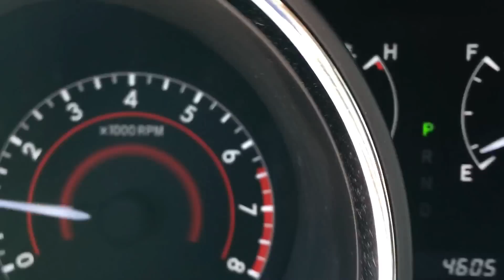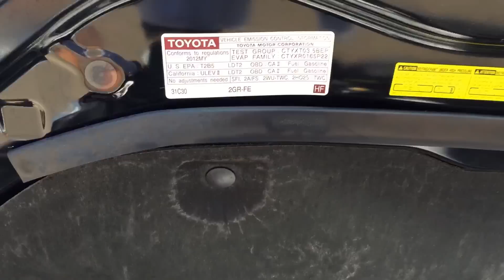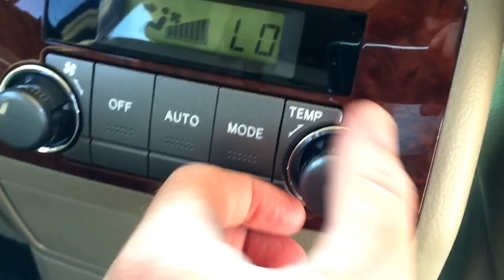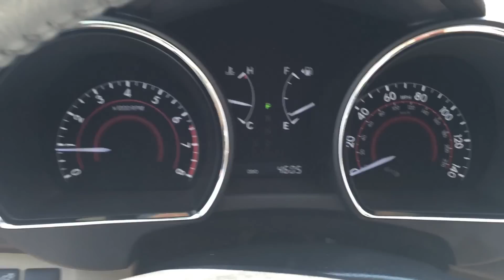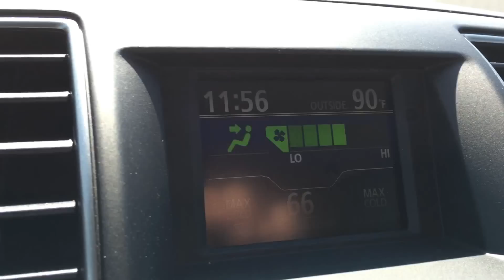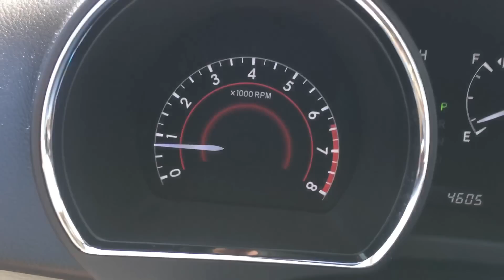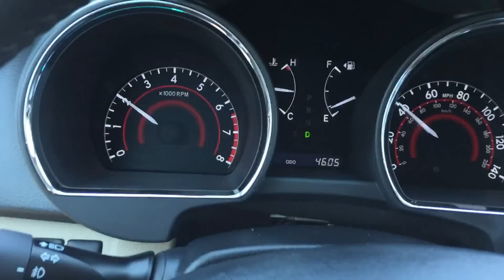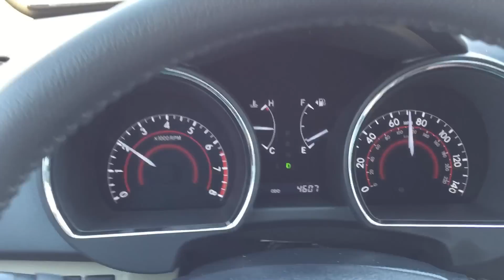2012 Toyota Highlander Wheel Kinetics